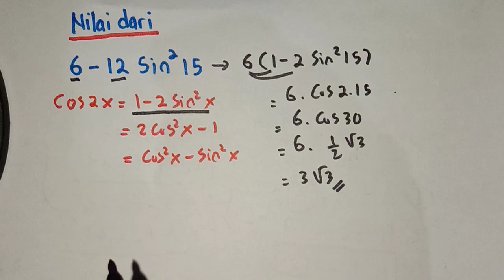Nilai dari 6 - 12 Sin kuadrat 15 Matematika Minat Kelas 11 SMA